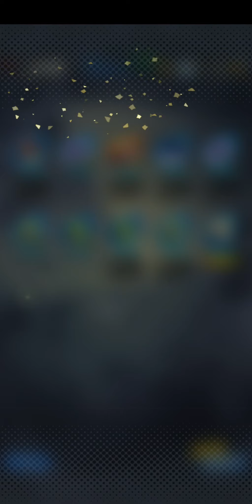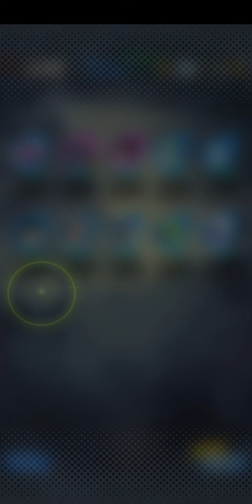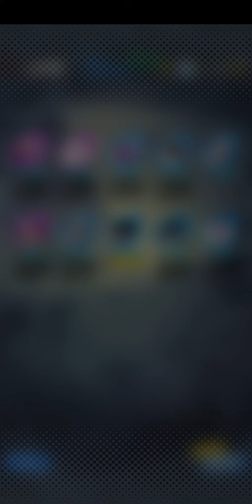Dragonball Legends 2nd Anniversary 141 Tickets.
What I got from 141 2nd Anniversary Tickets.